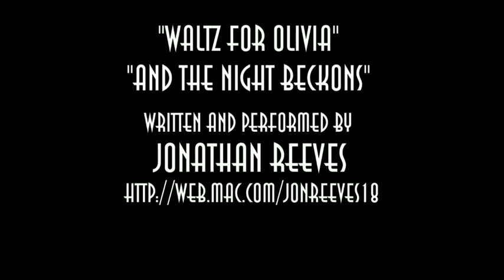Paul Bettany didn't always make crappy movies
Before movies like Priest and Legion were stinking up theatres, Paul Bettany made a pair of classics with Russell Crowe: "A Beautiful Mind" and "Master and Commadner: The Far Side of the World."